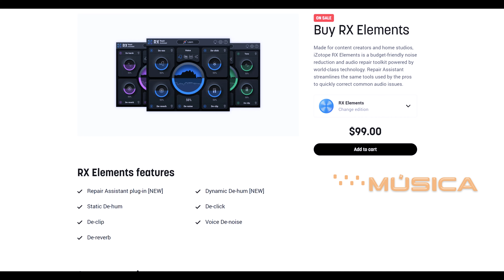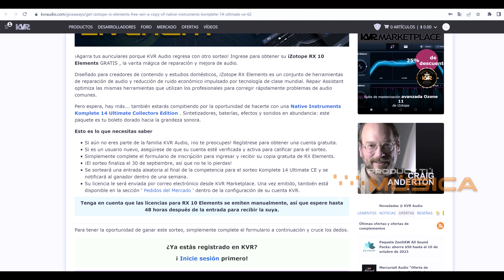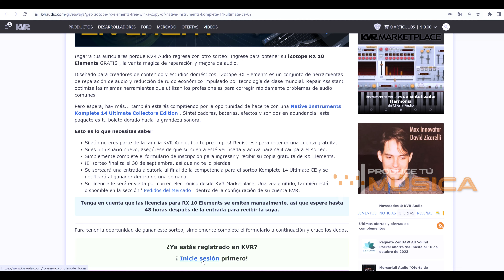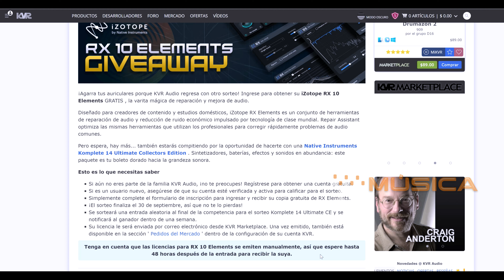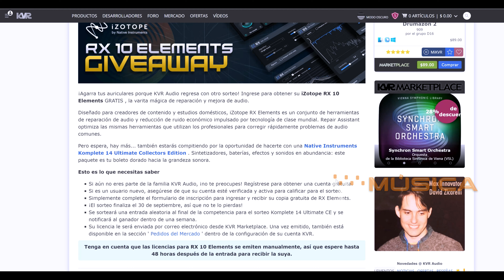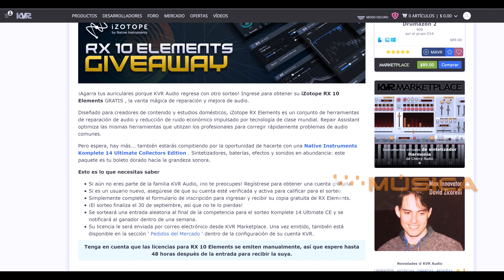👉 Izotope Rx Gratis 🤯💥